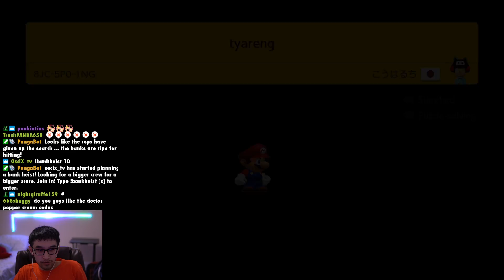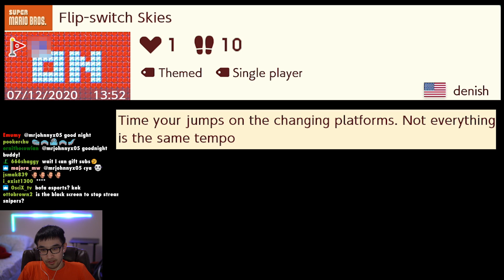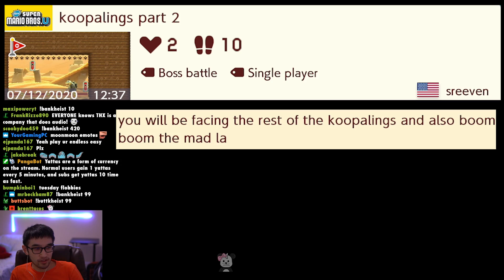The NEW NETHER Update Is In This UNCLEARED Mario Maker 2 Level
The Minecraft Mario Maker 2 crossover has been anticipated for a very long time (of 1 day) and is finally hear in this really hot uncleared level. The rest were, well, not as hot (or cool).